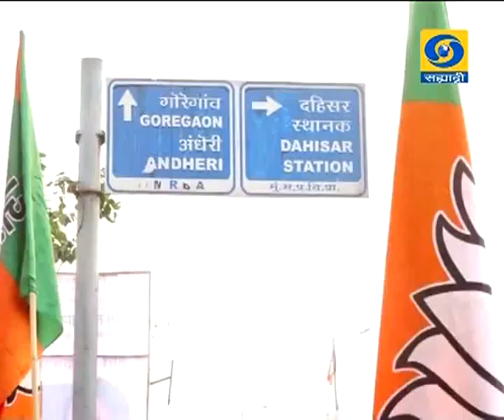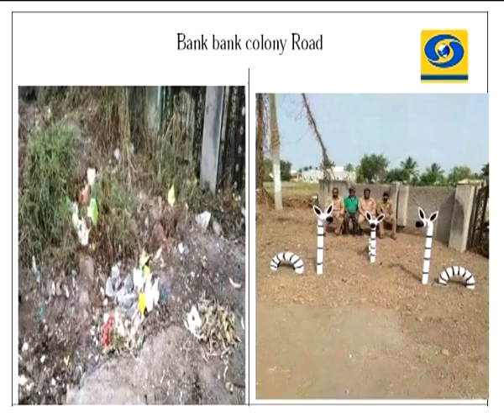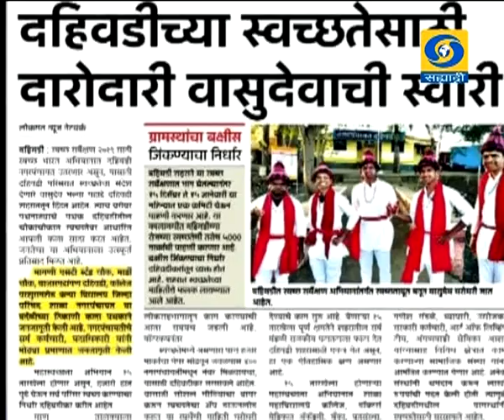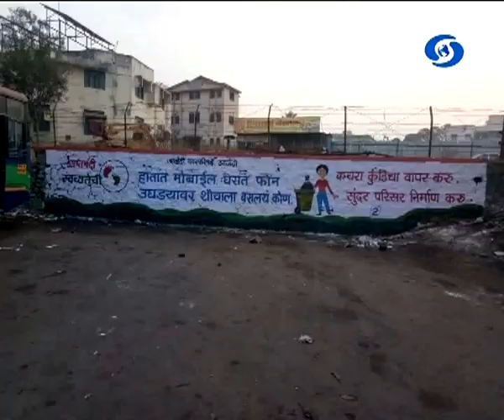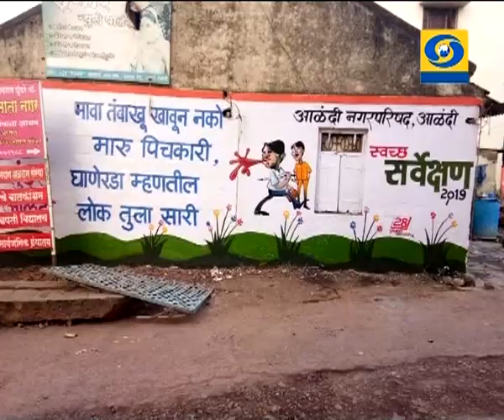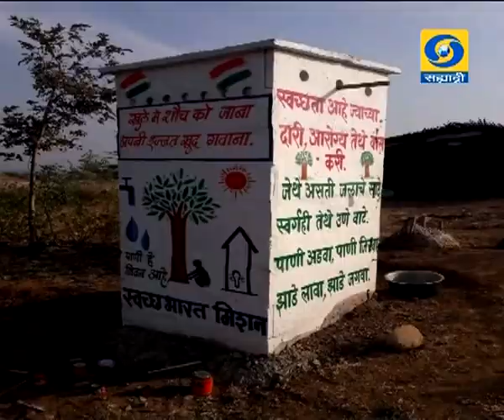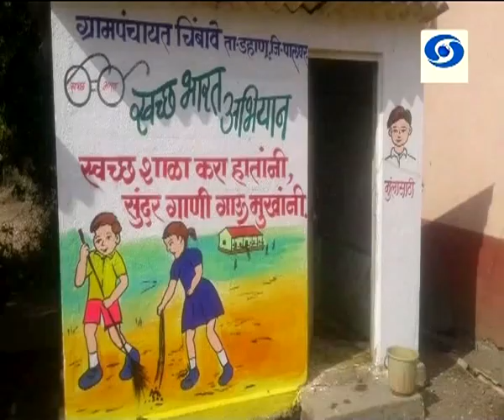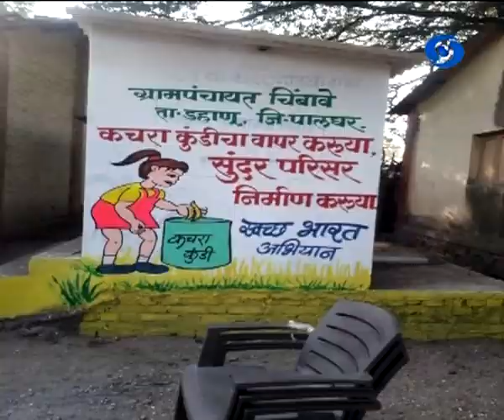वार्तापत्र स्वच्छता अभियान हा विशेष कार्यक्रम 09.02.2019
दूरदर्शन सह्याद्री वाहिनीवर वार्तापत्र स्वच्छता अभियान हा विशेष कार्यक्रम २६ जानेवारी २०१९ रोजी प्रसारण झाले... आपण पाहू शकला नसाल तर जरुर पहा हा विडिओ... वार्तापत्र स्वच्छता अभियान
Vartapatra Swacheta Aabhiyan - 09 February 2019 - वार्तापत्र स्वच्छता अभियान
DD Sahyadri
Doordarshan Mumbai
Sahyadri Marathi
Show : ' Vartapatra Swachhata Aabhiyan '_' वार्तापत्र स्वच्छता अभियान ' (०९ फेब्रुवारी २०१९)
Anchor : उन्नती जगदाळे
Post Prodution Astt : महेंद्र जगताप
Social Media Operator : वनिता राऊत - मांजरेकर
Producer : जावेद शेख / भारत हरणखुरे